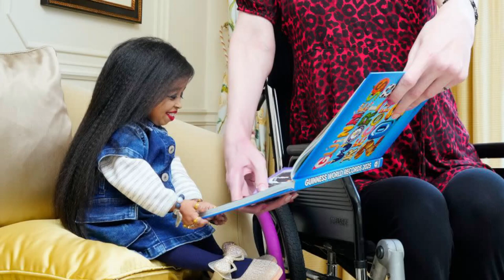World's tallest woman meets world's shortest woman for girls' day out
The world's tallest woman and the world's shortest woman have met to celebrate Guinness World Records Day. Rumeysa Gelgi and Jyoti Amge celebrate their differences.